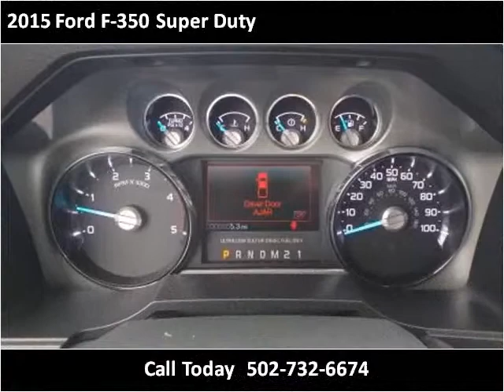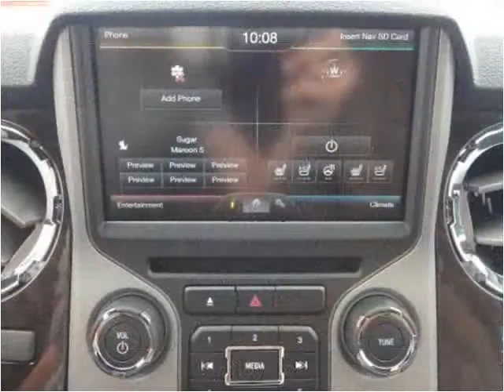2015 Ford F-350 Super Duty New Cars Carrolton KY